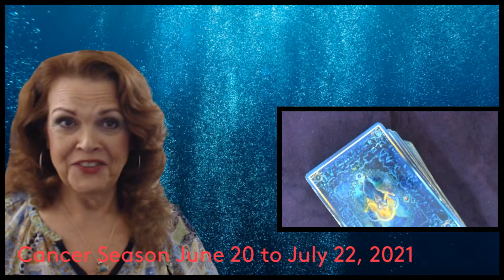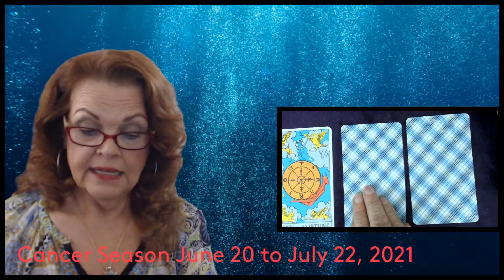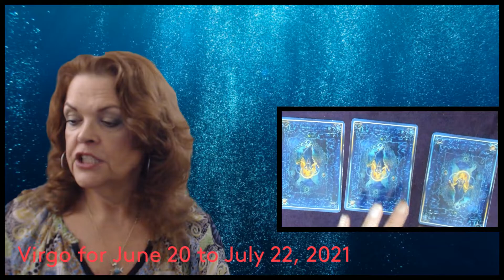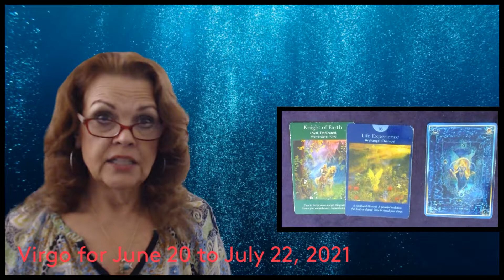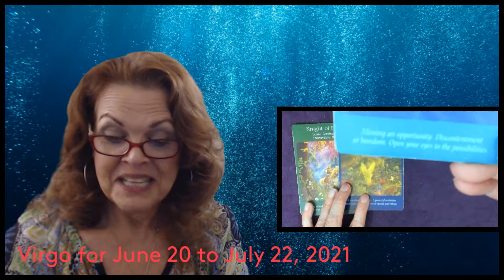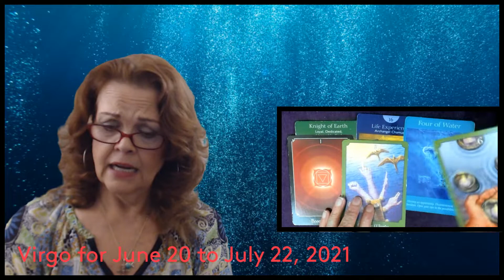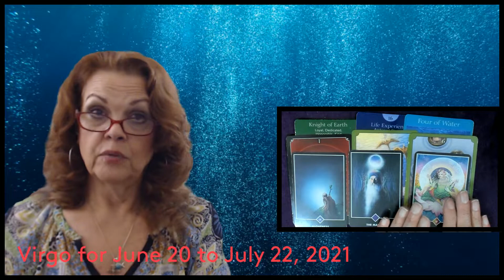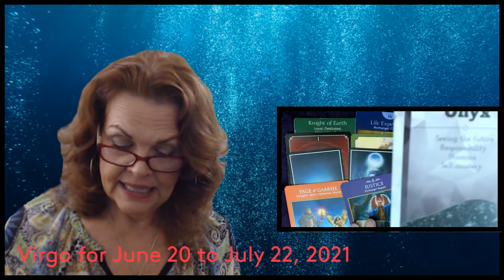Virgo for June 20 to July 22, 2021 Spread YOUR Wings!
Readings begin at 16:10
Thank you to all for all your love and support!